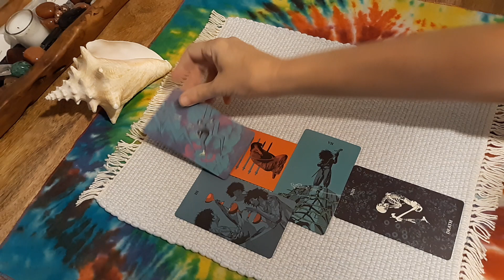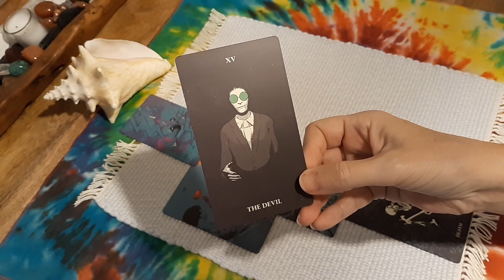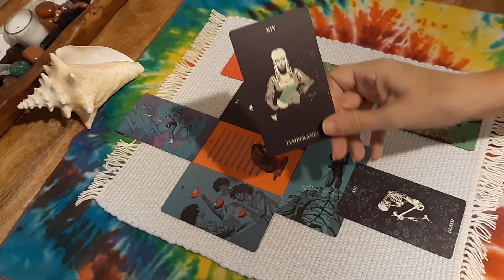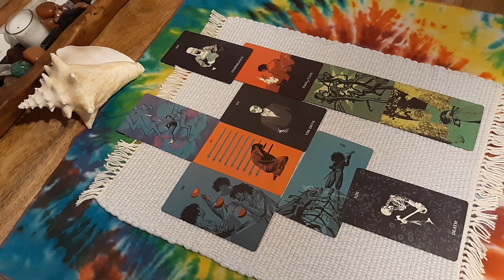Milo Yiannopoulos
Deck: Tarot of the Holy Spectrum